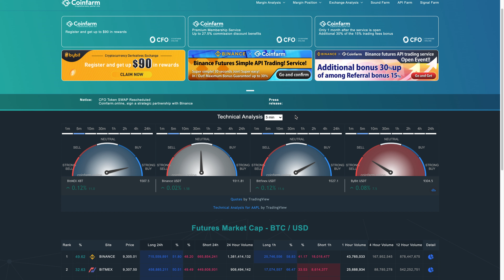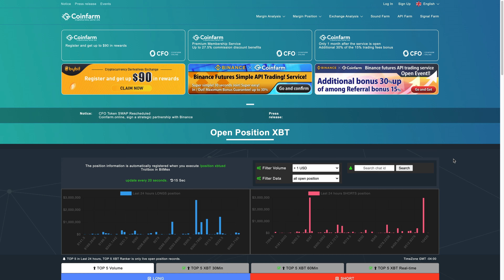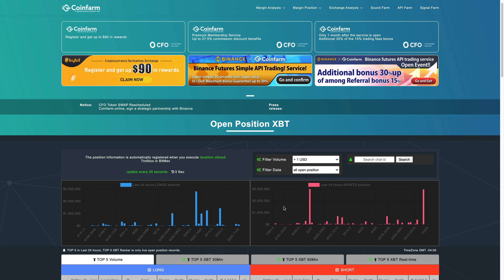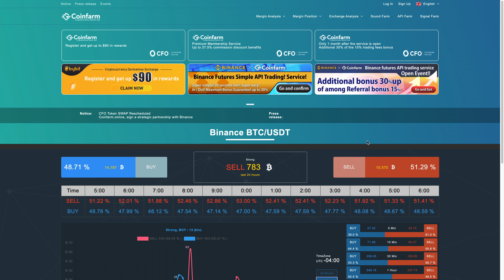Coinfarm - Bitcoin Longs V.S. Shorts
This is a great website to see what positions people have taken on various exchanges.